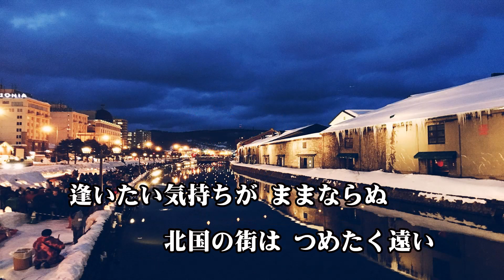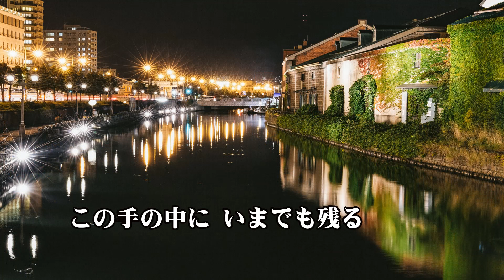小樽のひとよ／鶴岡雅義と東京ロマンチカ「懐メロ」歌ってみた。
「小樽のひとよ」は、鶴岡雅義と東京ロマンチカの楽曲で、デビューシングルとして1967年に発売された。
55年も前の曲なんですが、私も幼いながらに、この曲は聴いたことがあります。
お友だちからのリクエストで初めて歌ってみましたが、哀愁があっていい曲ですね。